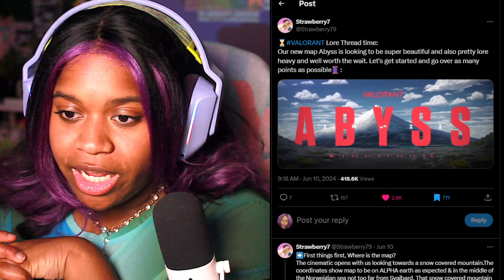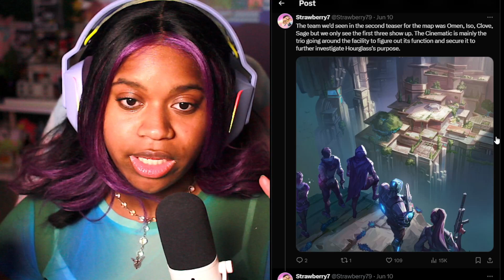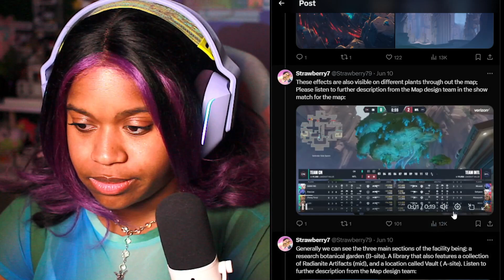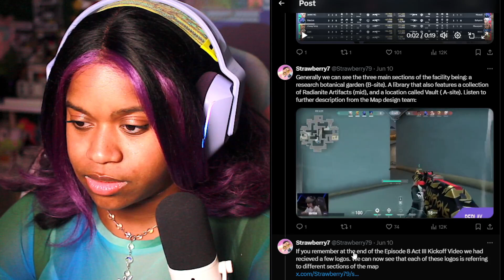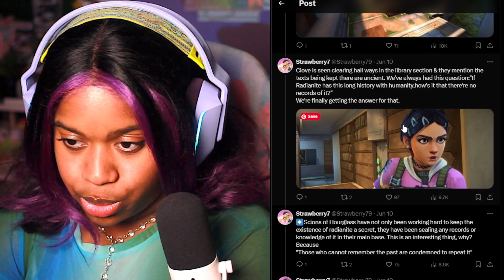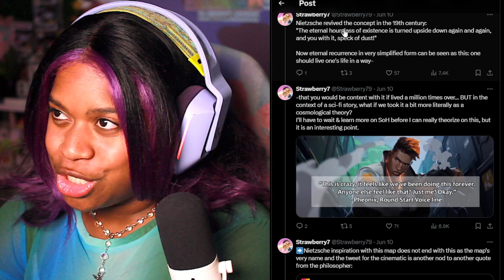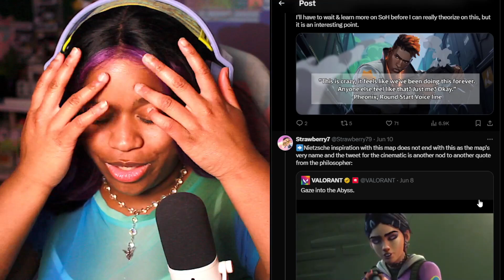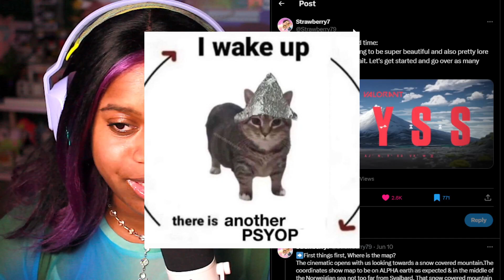AGENT 8 REVEALED? | NEW Valorant Map Abyss LORE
Will we finally meet Agent 8? What do you think about this lore?